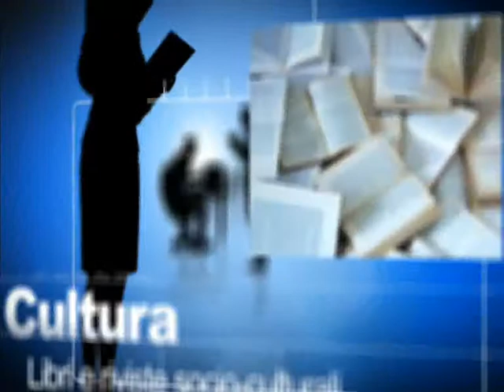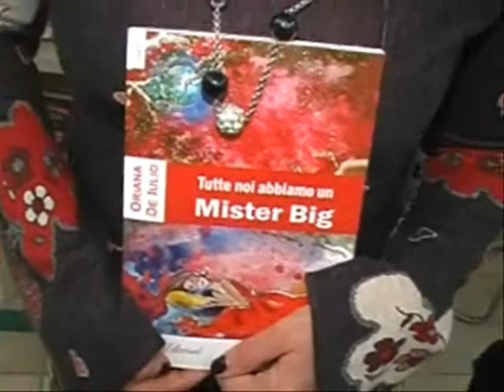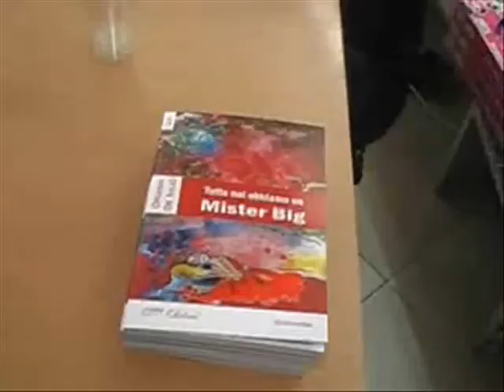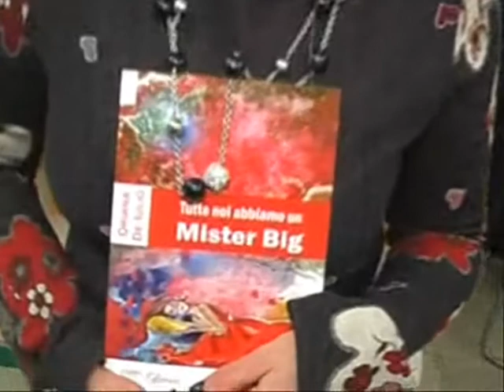GdS News - "Tutte noi abbiamo un Mister Big", il libro di Oriana De Iulio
"Svegliarsi la mattina, soprattutto il lunedì mattina, è assolutamente ed inevitabilmente inquietante. Soprattutto quando guardandoti allo specchio scorgi un'altra ruga, la terza in pochi mesi". Questo è quello che si dice tra sé e sé la trentaduenne Giulia prima di affrontare l'ennesimo colloquio della sua vita incasinata e problematica, ed anche incipit di "Tutte noi abbiamo un Mister Big" (0111 Edizioni), opera prima della giornalista napoletana Oriana De Iulio, che è stato presentato il 19 gennaio 2012 presso La Feltrinelli di via San Tommaso D'aquino, 70, con l'autrice sono intervenuti il Prof. Luigi Caramiello, docente di Sociologia generale e Sociologia dell'arte e della Letteratura presso l' Università Federico II di Napoli, Elena Varriale  giornalista e scrittrice. Modera  il giornalista Carlo Porcaro.

Alla ricerca di una stabilità sperata, ma forse mai voluta sul serio, Giulia incarna per tantissimi aspetti la donna moderna: troppo sicura, troppo insicura, troppo giovane, troppo vecchia, troppo preparata, troppo poco specializzata, troppo spiritosa, troppo acida. In una parola inadatta per qualche motivo ad una società che sembra dirle continuamente cosa è giusto fare senza indicarle mai la strada. La sua vita si dipana tra amici insostituibili, esperienze lavorative fallimentari ma formative e amori senza soluzione di continuità. Uno in particolare che lei chiama Mister Big, rifacendosi al Big di Carrie Bradshow in Sex and The City, l'altra metà della mela, l'indimenticabile Lorenzo, l'amore della sua vita. Dipendenze e co-dipendenze affettive, instabilità economica, insicurezze e delusioni che si accumulano nel tempo, coraggio e prese di posizioni, rendono i nostri protagonisti tanto reali quanto parte del vissuto di ognuno di noi sia nelle piccole che nelle grandi cose dando al manoscritto una caratteristica di universalità e trasversalità unita ad una scrittura semplice, ma mai semplicistica.